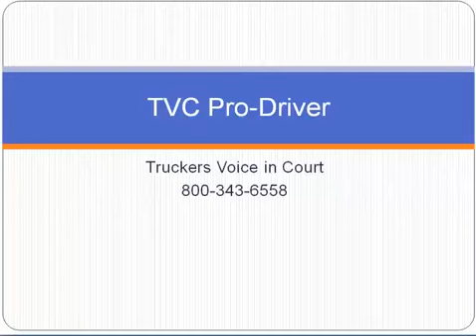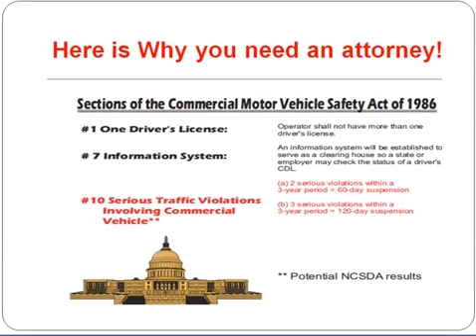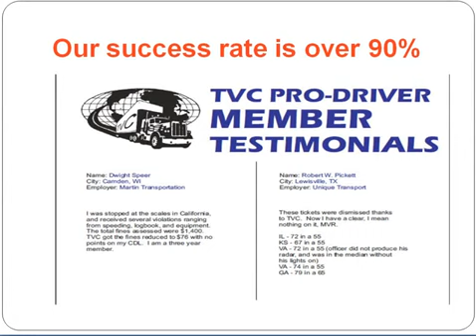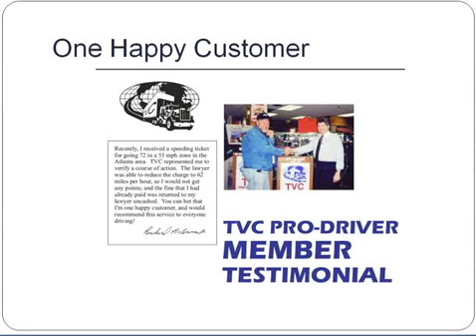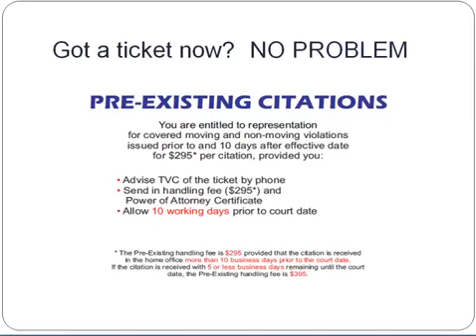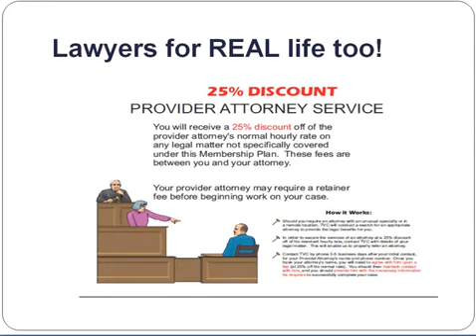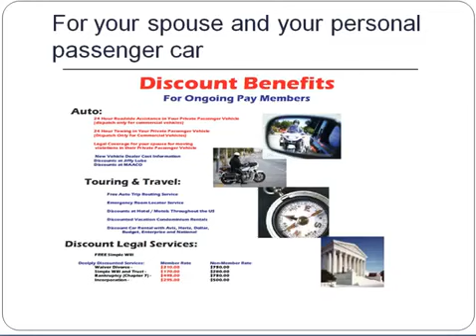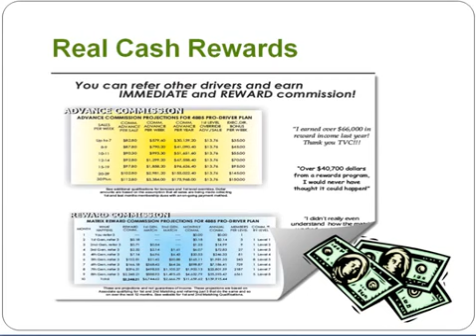MCA/PRO Drive Presentation MCA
MCA pro DRIVE for the trucker and people who want keep there CDLs safe. Pro drive package starts at $31.90.

 Truck driver
MCA presentation
MCA proof
MCA review
MCA scam
MCA this week
MCA today
NINA BROWN
CDL
trucking
truck drivers
CDL driving
roadtrips
long distance drive
state police